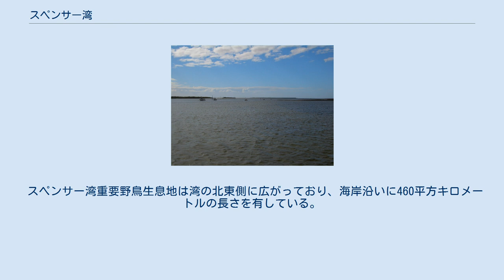スペンサー湾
オーストラリアにおけるスペンサー湾の位置 スペンサー湾（英語: Spencer Gulf）とは、オーストラリア南海岸にある二つの大きな入江のうち、西側の物である。
南オーストラリア州に属し、グレートオーストラリア湾に面している。
 スペンサー湾は322km（200マイル）の長さと129km（80マイル）の幅を有している。
湾の西海岸はエアー半島であり、東海岸はヨーク半島となっている。
湾の入り口はマシュー・フリンダースによって発見された。
湾に面する中で大きい都市はワイアラ、ポートピリー、ポートオーガスタである。
それ以外にも、ワラルーやポートブロートン等の町がある。
 この湾は1802年3月20日にフリンダースによって、スペンサーの湾（Spencer's Gulph）と命名された。
このスペンサーはダイアナ妃の先祖であるスペンサー伯爵のジョージ・スペンサーから名前を取っている。
 現在の公式名称はスペンサー湾であるが、この湾はフリンダースと同時期にニコラ・ボーダンによって、ボナパルト湾（Golfe Bonaparte）とも名付けられていた。
しかし、彼の名付けた名前が広く使われる事は無かった。
 この地域はエドワード・ジョン・エアの1839年に始まる探検で探索された。
そして、1840年代後半には海岸沿いに集落が形成された。
 スペンサー湾、とりわけワイアラ周辺では、オーストラリアコウイカが多数棲息している。
その周辺にいるイルカはこのコウイカが好物であり、安全に彼らを食する術を体得している。
湾の奥側では、オーストラリアフエダイが多数棲息している。
 エアー半島やヨーク半島を含む湾周辺はエアー・ヨーク・ブロックという生物圏になっている。
 スペンサー湾重要野鳥生息地は湾の北東側に広がっており、海岸沿いに460平方キロメートルの長さを有している。
地形としては潮間帯の干潟、マングローブ林、塩沼等が見られる。
この地は渉禽類や海鳥等の保護の重要性から、バードライフ・インターナショナルによる重要野鳥生息地に認定されている。